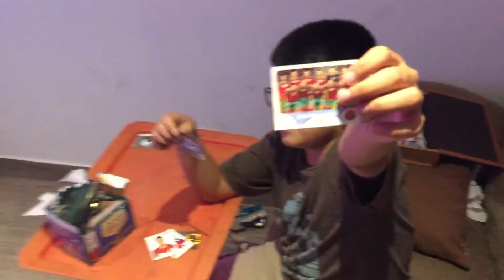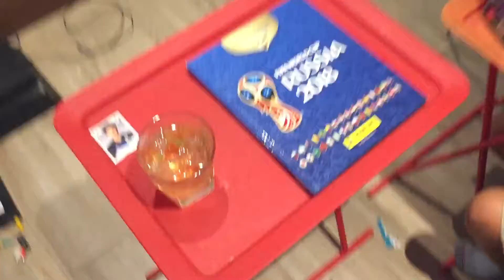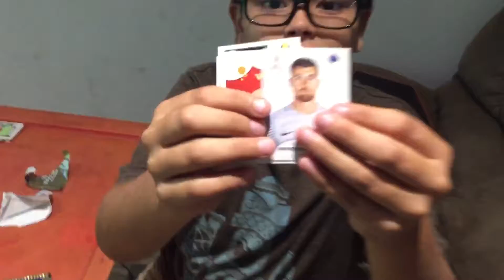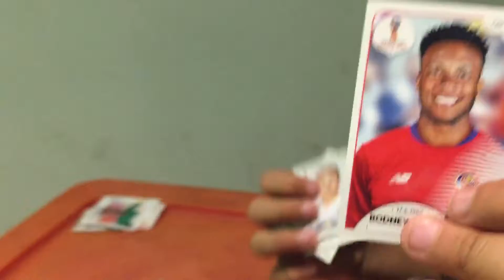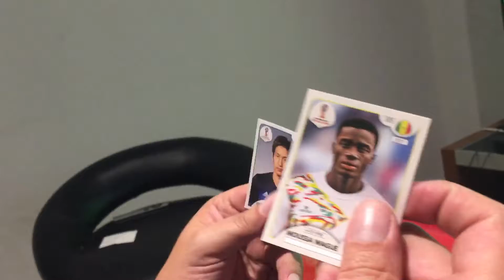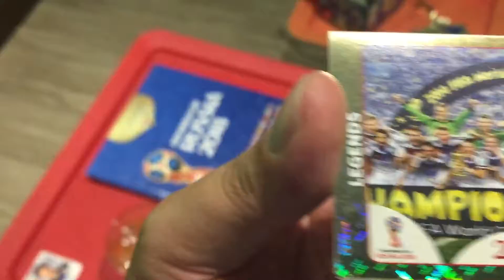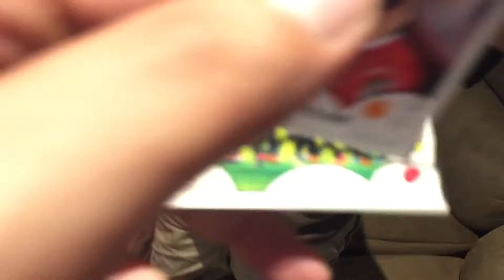PANINI abriendo paqueton Lucca Flores